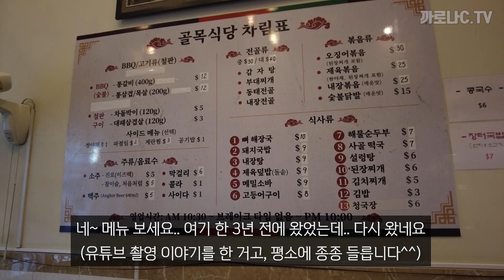캄보디아 골목식당, 메뉴판에 없는 특별 메뉴들이 이렇게 맛있다니! (프놈펜 맛집 추천, 대학생들과 즐거운 식사 2023. 10)